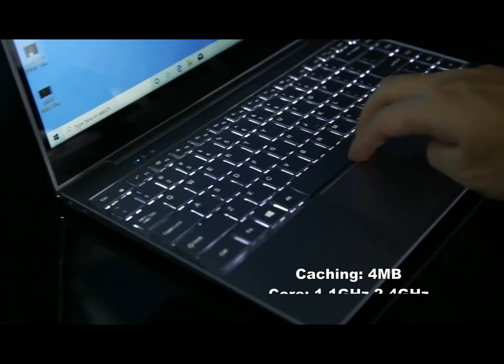Jumper EZbook X3 Pro Notebook 13.3 inch Review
Jumper EZbook X3 Pro Price - Buy online  - Compare Prices :

 Jumper EZbook X3 Pro Notebook 13.3 inch Windows 10 OS Ultrabook Intel Gemini Lake N4100 CPU 8GB DDR4 RAM 180GB SSD Laptop 5000mAh Battery - Platinum

 NEW Jumper EZbook X3 PRO notebook IPS display thin Metal body Laptop Inter Gemini Lake N4100 8GB LPDDR4 180GB SSD 2.4G/5G WiFi

  Jumper EZbook X3 PRO Specifications :
●Windows 10 Home OS
●Intel Gemini Lake N4100 Quad Core 1.1GHz, up to 2.4GHz
●13.3 inch FHD IPS Screen with 1920 x 1080 Resolution
●128GB TF Card Expansion
●Camera for Photos and Face-to-face Chat